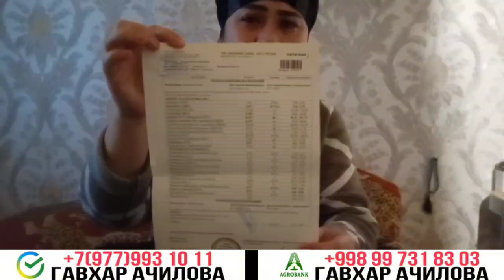ВАЗИЯТ ЖИДДИЙ ПОВУР ОПАНИ АХВОЛИ ОГИР.